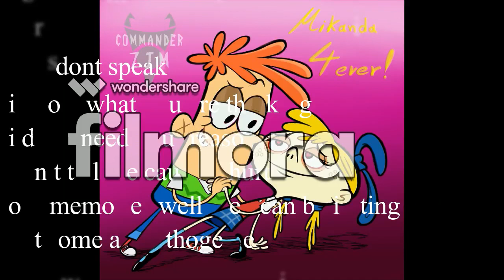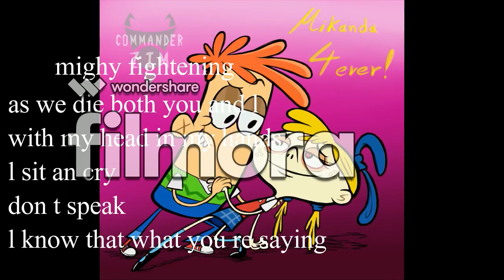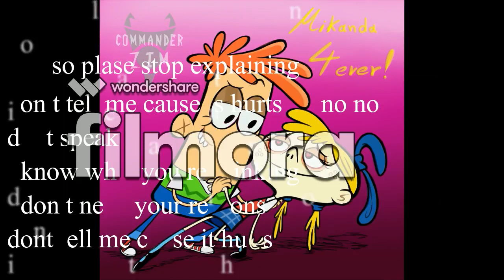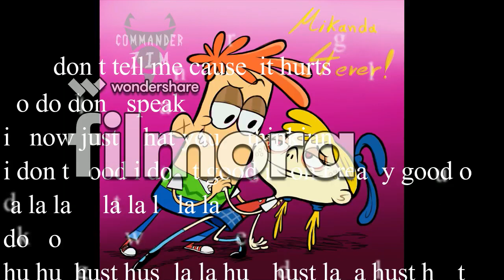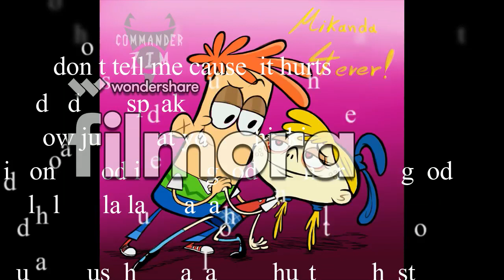No Doubt Don't Speak version amanda killman y mikey monrroy